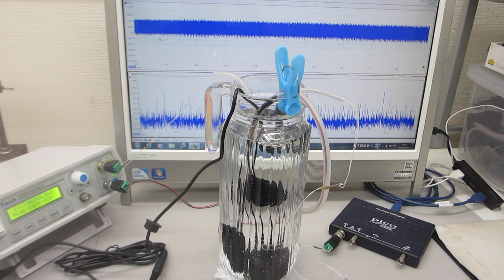メガヘルツの超音波洗浄技術－超音波加湿器（１．７ＭＨｚ １５Ｗ）を利用した洗浄方法－（超音波システム研究所）